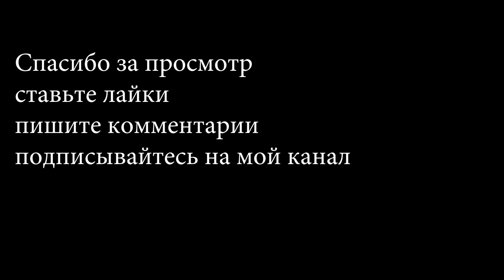как разделать и посолить камбалу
Сегодня я хочу посолить мелкую и среднюю камбалешку, а потом ее завялить